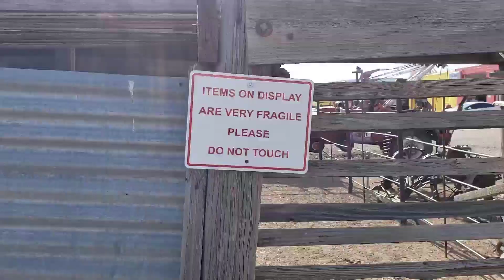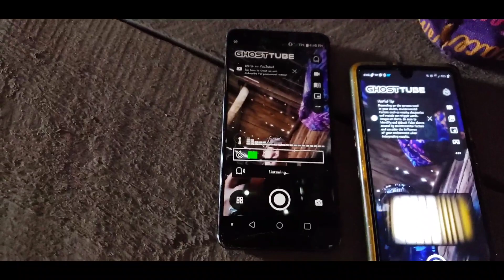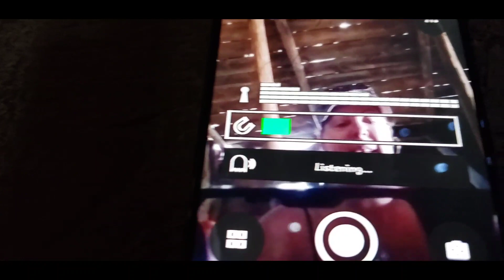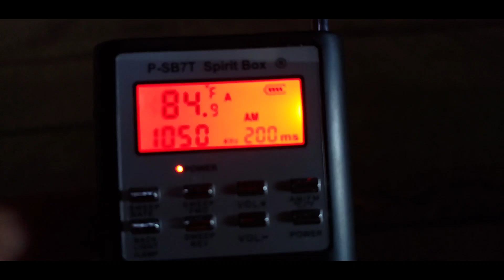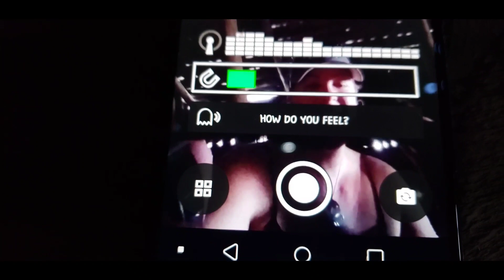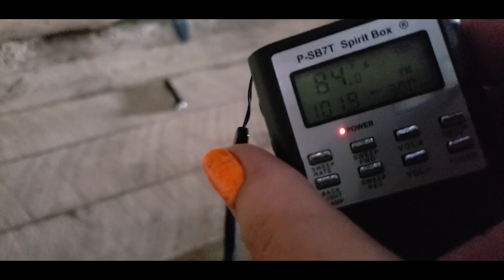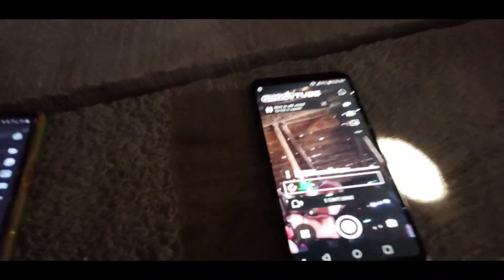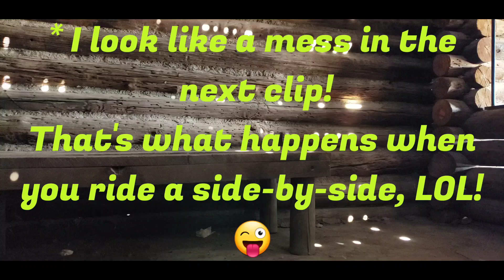S1lE2 Paranormal Investigation/Territorial Jail Seligman Az. Pt 2! 🤠👻 Butterfly's Paranormal Travels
Hey guys! Here is Part 2 at the old Territorial Jail in Seligman! 😉 Sorry it's up late! I had a bit of trouble editing this one. Enjoy!😁

 About:
 Hey guys! Welcome to Butterfly's Paranormal RV Travels! My name is Butterfly. Centrally located all over Arizona. Get ready to explore the creepiest spots & most haunted Locations!
   I've lived on the road for the last 8 years, traveling around to cool places, while living full time out of my RV, meeting interesting people & living life to the fullest!
   Before living the lifestyle I do now, I always ended up living in haunted houses. Now I realize that I am a sensitive empath. I have always been very in tune with the world beyond, I suppose that's why I seem to be a magnet for paranormal activity! I have some amazing proof to share with you as well, which is why I started this channel.
   On this channel, we will explore the unknown. I'll be taking you along with me as I travel & find places along the way to do Paranormal Investigations!
    Together we will gather Paranormal evidence in order to prove, or disprove paranormal, or supernatural activity.
   So come join me as we prove that there really is life after death!

Equipment used:

- R.E.M Pod
- Spirit Box
- Motion Activated Cat Balls
- EVP Recorder
- EMF Meter
- Laser Grid Tactical Flashlight
- Maglite Flashlight

GhostTube Equipment:
  I use the GhostTube apps a lot for my videos. The creators of these apps are Amy & Jarred, from the YouTube channel Amy's Crypt.  Check out their channel to see how they work & check out the apps in the playstore!